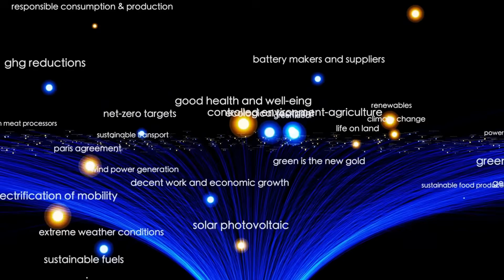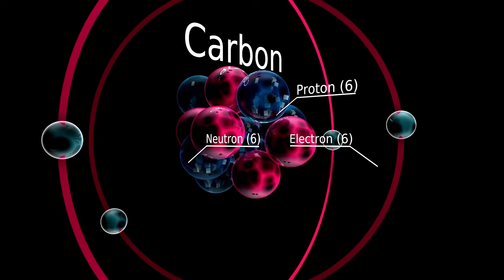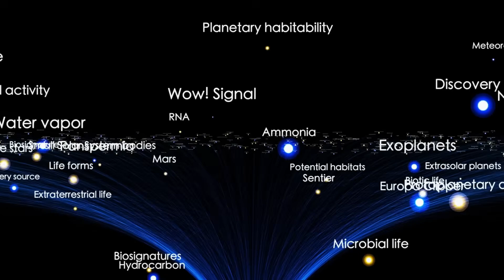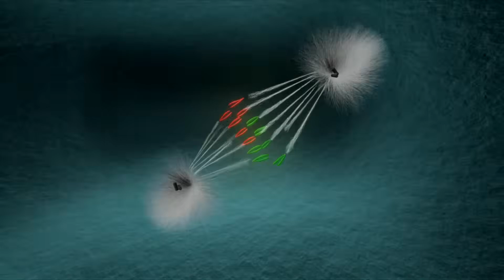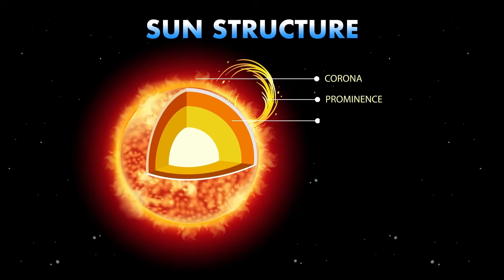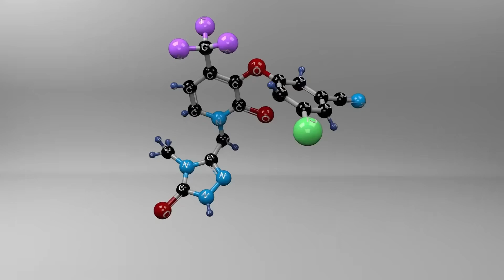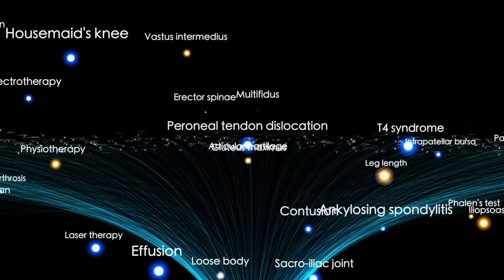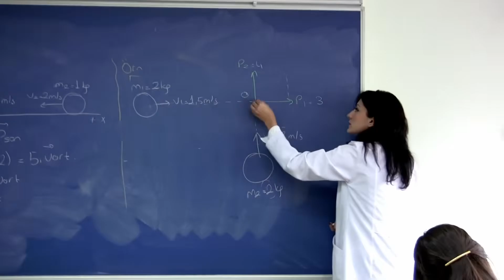New MIT Data on 3I/ATLAS Just Dropped - 3I/ATLAS CanÆt Be a Comet